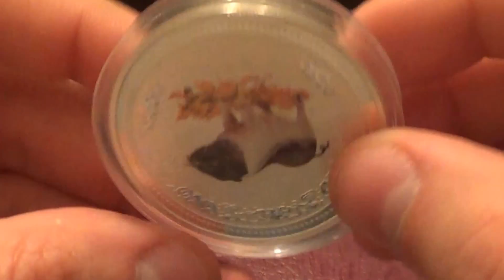Нумизматика | Австралия 1 доллар, 2007 год. Год свиньи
Австралия 1 доллар, 2007 год. Год свиньи